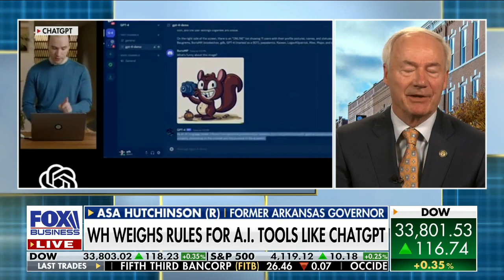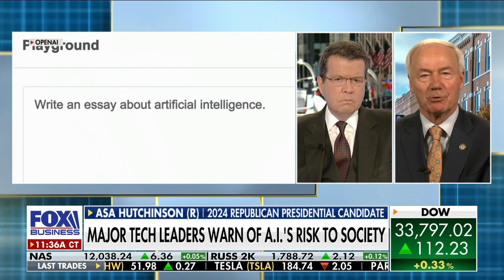Should the government have a role in controlling AI?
Republican presidential candidate Asa Hutchinson discusses regulating A.I. as concerns grow regarding the advanced tech.